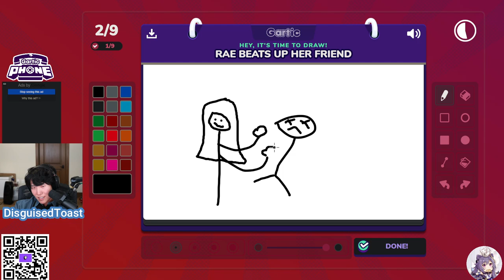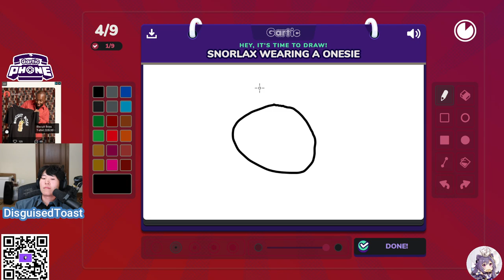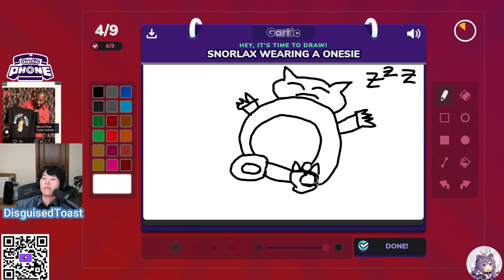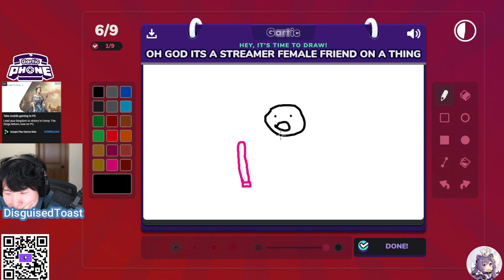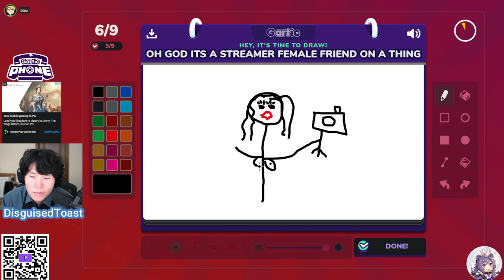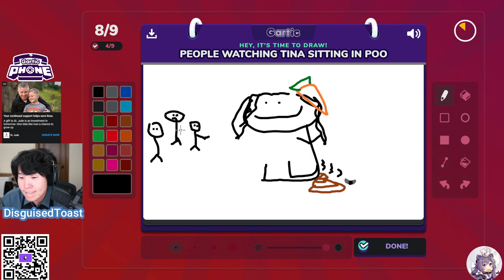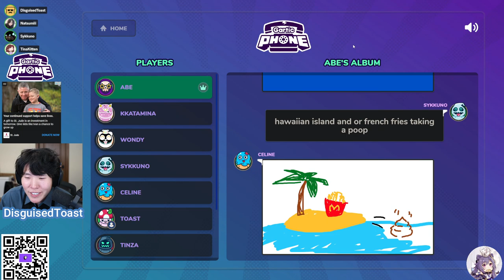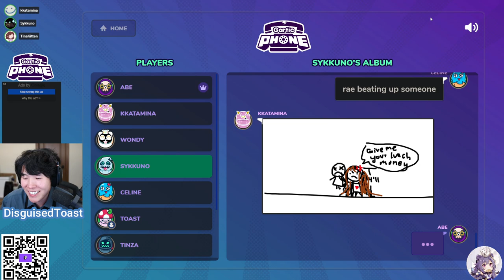MikikeiVod "DisguisedToast"Sussy sunday Gartic Phone w/ miyoung,rae Sykkuno celine etc. ^_^ 05|07|23